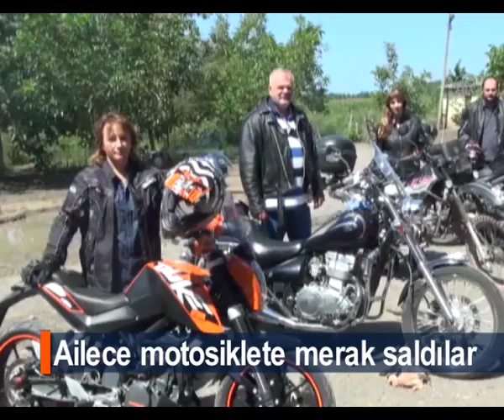AİLECE MOTOSİKLETE MERAK SALDILAR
Samsun'un Çarşamba ilçesinde çiftçilikle geçinen Akyel ailesinde, baba Haluk Akyel'in motosiklet tutkusu önce oğluna, ardından eşine, sonra da kızlarına geçti .